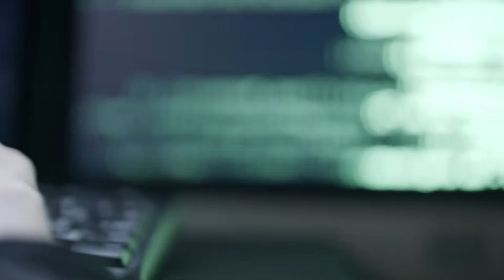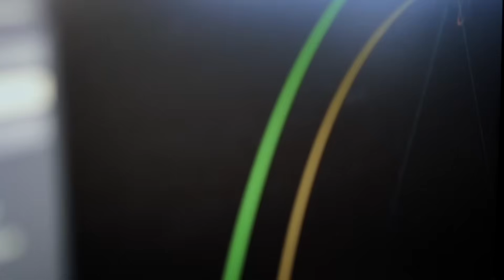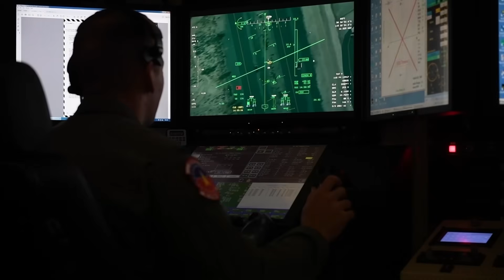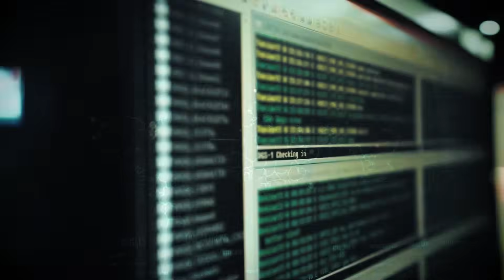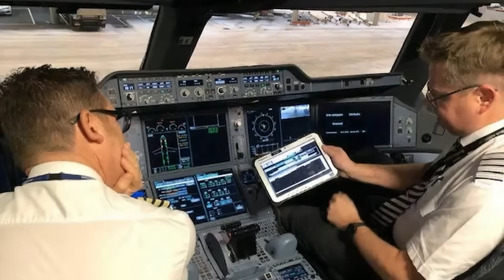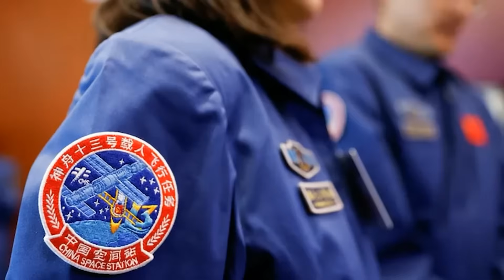The Disturbing Space Killer that Is Still Out There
High above Earth in February 2025, three objects slipped into polar orbit. Russian satellites, operating not in isolation but in concert, performing maneuvers that defied standard procedure. Defense analysts tracked their synchronized movements, deliberate positioning, and eerie coordination.
On March 18, sensors detected the inconceivable. One satellite released a single, unidentified object. It wasn't on any manifest. It wasn't consistent with scientific equipment. It wasn’t even acknowledged by Moscow.

In the quiet vacuum of space, 364 miles above our heads, this mysterious object of unknown purpose and undetermined capabilities drifts silently overhead, waiting to be called into action.